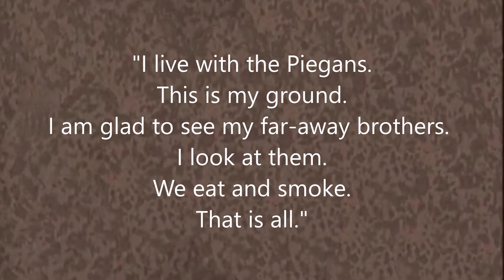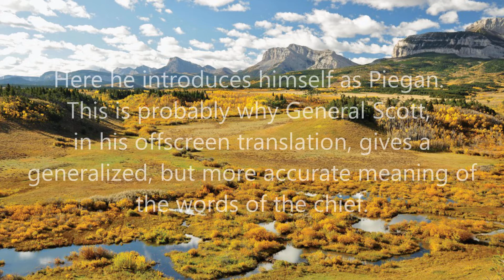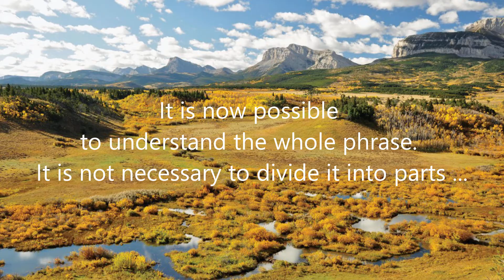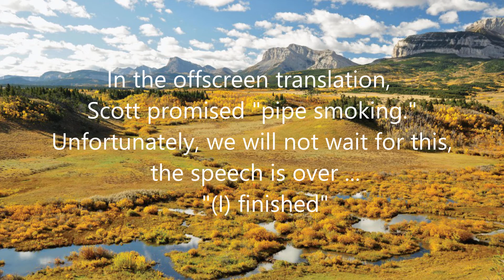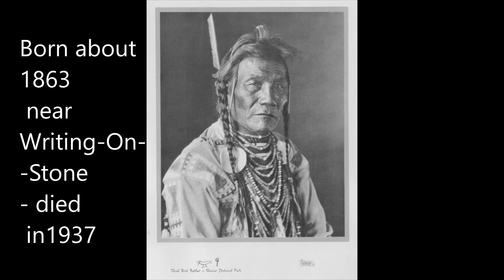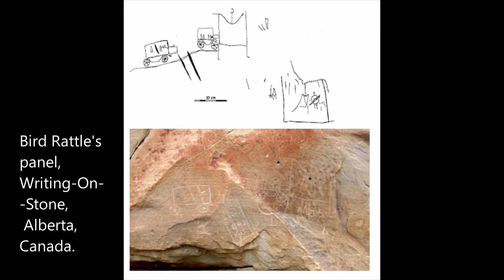The Сhief Bird Rattle introduces himself at the Indian Sign Language Conference. 1930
The Chief of the Blood tribe (Kaina) Rattle Bird speaks in Prairie Indian Sign Language (PISL). This is a very short video, in fact a very valuable resource for Prairie Indian cultural history. Sign language was very common in and around the Prairie region and facilitated communication among a large number of tribes who spoke different languages.